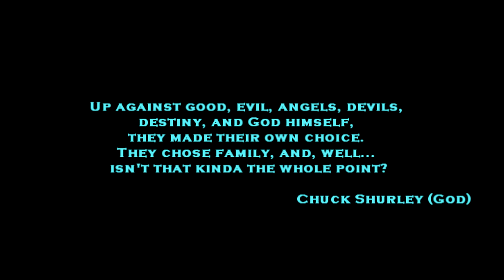SUPERNATURAL - "LITTLE WONDERS"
(1/21/18) It was an honor to have this video win and be shown at the Salute to Supernatural Orlando 2018 Convention. Thank you to Creation Entertainment for giving me this opportunity. I worked very hard on "Little Wonders". Making music videos brings me great pleasure and to do it for a show and cast that I love dearly makes it that much more delightful. I hope you all enjoy. Feedback is much appreciated. - Mia

Love is the theme of this video. Between all that the Winchester Brothers and Cas have been through, their familial bond and friendships they've created are the center of everything